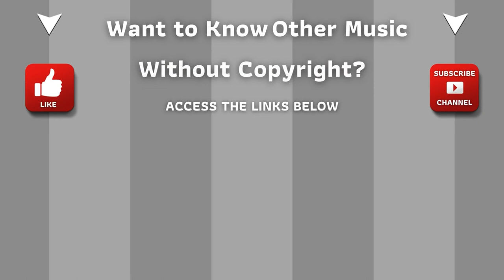⭐ Copyright Free Music Collection ⭐ Audio Library - Forest Dreams by Fex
Audio Library | 053 - Forest Dreams - Fex

ARB!$!#88#!$!ARB